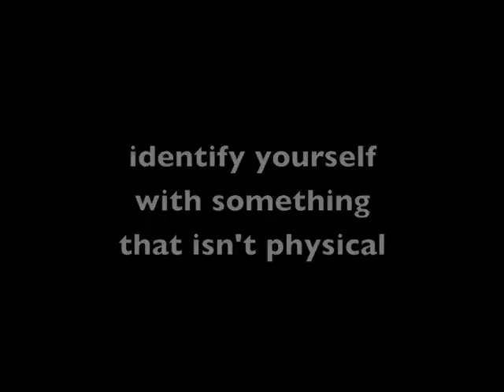don't let WHAT you are make you WHO you are.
really thought about this PSA, should i do a spoken word?
but after this class, how do i speak of this crazy world?
keep thinking of swaziland, and all the pictures of me,
since i'm white and they're black does that make me a minority?
or am i a christian in a church?
i'm saying you gotta search
for something deeper down
forget about race and gender for a minute
who's your team, who do you want to win it?
look at him, a black surrounded by whites?
or a teammate with his team?
do you see what i mean?
but it's up to you,
what'll it be?
i'd rather try to find a commonality
something that isn't physical, identify yourself in this game
it won't be long 'til other people start doing the same

i'm not white, i'm danielle... who are you?